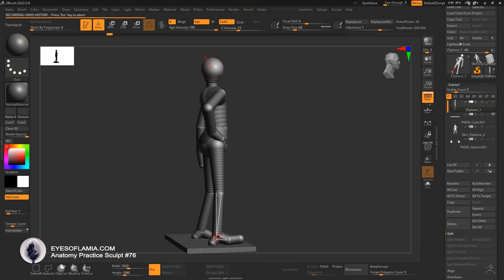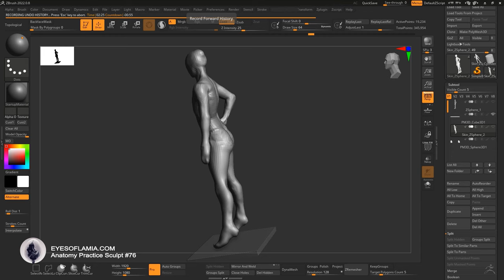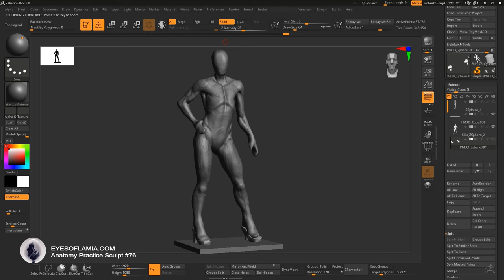Eyes of Lamia - Anatomy Practice #76. Catwalk pose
Timelapse of the anatomy speedsculpt stream.